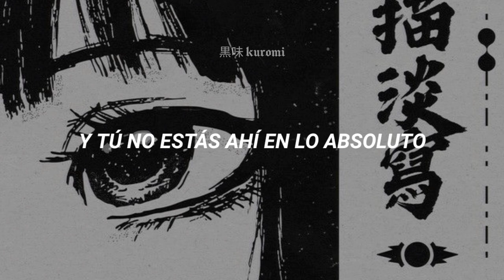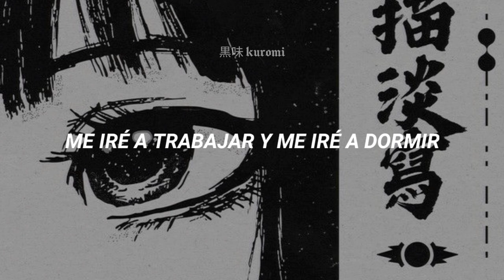"Soy un incendio forestal, y yo soy el fuego y también soy el bosque"...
🍒;; Si hay algún error de traducción, son libres de decirme.

🍒;; Cualquier crítica constructiva es completamente bienvenida.

🍒;; Canción: A Burning Hill - Mitski

₊❏❜ 𝗟𝗲𝘁𝗿𝗮 ˎˊ˗

Today I will wear my white button-down
I'm tired of wanting more
I think I'm finally worn
For you have a way of promising things
And I've been a forest fire
I am a forest fire
And I am the fire and I am the forest
And I am a witness watching it
I stand in a valley watching it
And you are not there at all

So today I will wear my white button-down
I can at least be neat
Walk out and be seen as clean
And I'll go to work and I'll go to sleep
And I'll love the littler things
I'll love some littler things